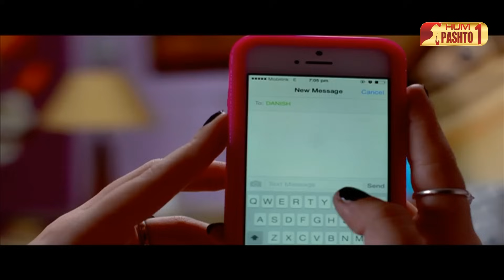Zama Meharban Episode 2 | HUM Pashto 1 | Drama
Zama Meharban Episode 2 | HUM Pashto 1

Zama  Meharban is a story of a two women and their daughters; Shaista and Nayyara. Shaista is very selfish and has ruined her husband's life. Shaista's daughters, Muskaan and Iraj are stylish and have a very rude and aggressive attitude with everyone, especially with their cousins.

Cast:
Ayeza Khan, Neelam Muneer, Sanam Chaudhry, Madiha Rizvi

Directed By:
Farooq Rind

Written By:
Maha Malik

Watch your favorite drama now in Pashto on | HUM Pashto 1